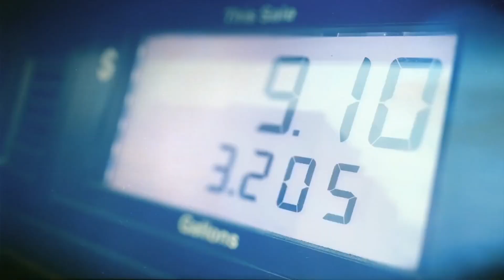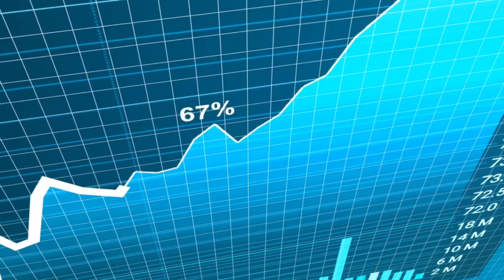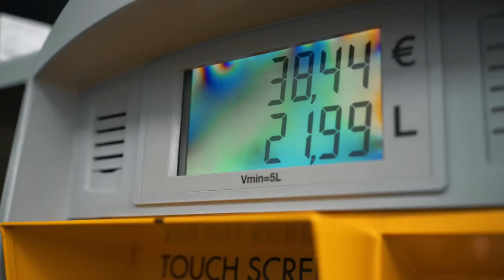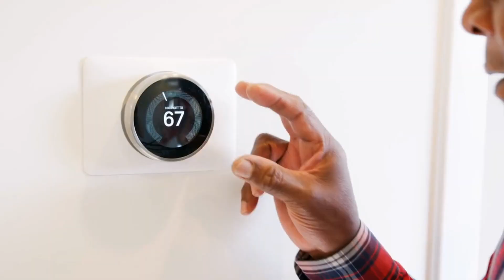Electric Heat vs Gas Heat: heat pump | hvac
As energy costs in the US increase, householders seeking to save money may find it crucial to weigh the expenses of gas and electric heating. Customers of residential heating are worried about the colder winter weather and the global energy shock. According to the US Department of Energy, heating costs will increase by 28 percent for natural gas, 27 percent for heating oil, 10 percent for electricity, and 5 percent for propane this winter.
If you're like most people, interested in learning ways to reduce your energy expenditures. Then stay to the very end of this video.
'WATCHERY' is here to give you informative content on CITIES, TOWNS, STATES, COUNTRIES, WORLD and FINANCES. So stick around as we give you EDUCATIVE content worth your time
Want to get in touch with me on anything.

Our videos are always created with the aim of dishing out INFORMATION in  cities, towns, countries, world and finances.